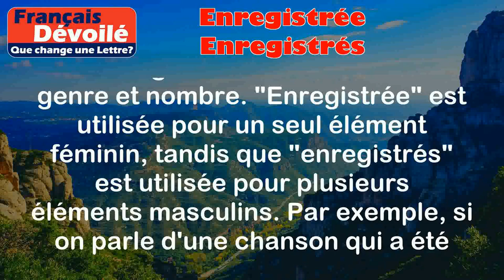Enregistrée et Enregistrés (Une Lettre)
Enregistrée:
La forme féminine du participe passé du verbe "enregistrer".

Exemples:
- La chanson a été enregistrée dans un studio professionnel.
- Les données ont été enregistrées sur le disque dur.

Enregistrés:
La forme masculine plurielle du participe passé du verbe "enregistrer".

Exemples:
- Les messages vocaux ont été enregistrés sur le répondeur.
- Les noms des participants ont été enregistrés dans le registre.

Différence:

La différence entre "enregistrée" et "enregistrés" réside dans leur genre et nombre. "Enregistrée" est utilisée pour un seul élément féminin, tandis que "enregistrés" est utilisée pour plusieurs éléments masculins. Par exemple, si on parle d'une chanson qui a été enregistrée, on utilise "enregistrée". Mais si on parle de plusieurs messages vocaux qui ont été enregistrés, on utilise "enregistrés".